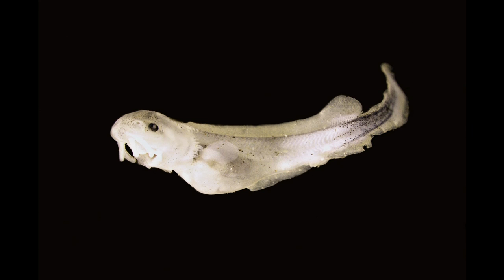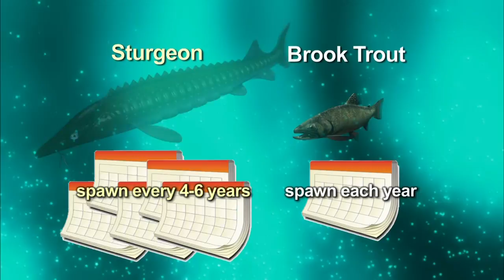Serious Science: Comparing Fish Life Cycles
This video compares the life cycle of two species of fish that both live in Wisconsin's Wolf River.